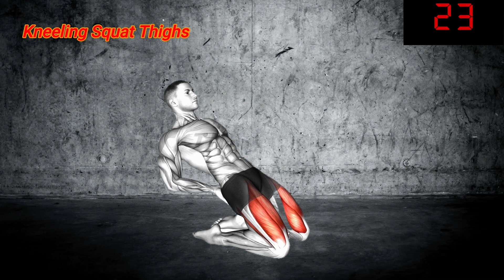3-Minute Exercises to Help Your Penis Get Bigger and Stronger: Up to 5 Inches in 2 Weeks!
3-Minute Exercises to Help Your Penis Get Bigger and Stronger: Up to 5 Inches in 2 Weeks!
Ready to enhance your size and strength? In this eye-opening video, we’ll share a series of quick, 3-minute exercises designed to help you achieve noticeable results in just two weeks! These targeted movements focus on improving circulation and strengthening the pelvic area, which can contribute to a larger and more powerful erection.

We’ll guide you through each exercise with clear instructions, emphasizing proper technique for maximum effectiveness. Whether you're looking to boost your confidence or improve your overall performance, these exercises are easy to incorporate into your daily routine.

Don’t miss out on this opportunity to take control of your sexual health! Let’s embark on this journey together and work towards a stronger, more confident you!
3 Foods Help Your Penis Bigger and Stronger up to 5 inches in 2 Weeks

 ⏱️ Duration: 3 minutes
 💪 Number of exercises: 4
 ⏱️ Format: 1 exercise = 45 seconds of work + 10 seconds of rest
 📆 Recommended plan
 Week 1 ✅ Do it three days a week (1-2 rounds per day)
 Week 2 ✅ Do it four days a week (2-3 rounds a day)
 Week 3 ✅ Do it five days a week (2-4 rounds a day)
 Week 4 and beyond ✅ Do it six days a week (2-4 rounds a day)
 ⭕ Following along with this video means doing all exercises = 1 round